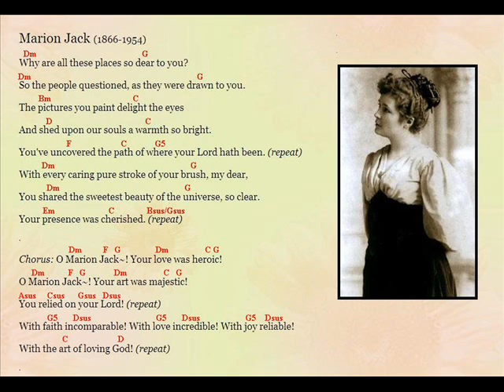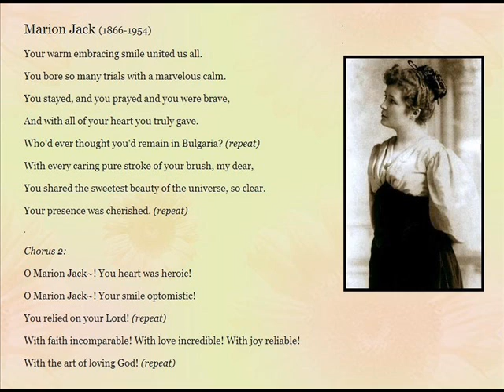Marion Jack song by Jim Styan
This song celebrates the the life of one of the great maid-servants of the Cause of Baha'u'llah, Marion Jack (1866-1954) who set the perfect example of a Baha'i pioneer, one who leaves their homeland to serve and teach the Baha'i Faith in another land.